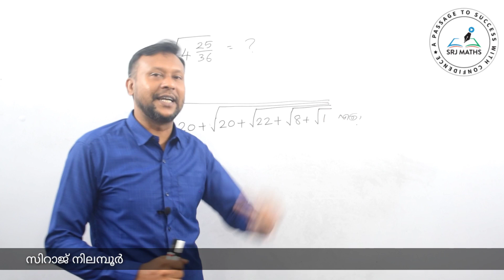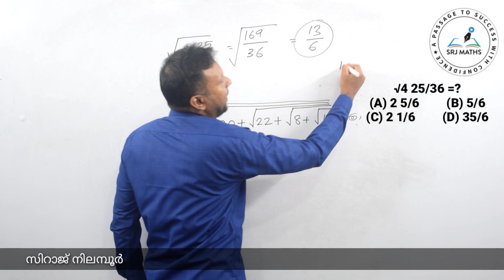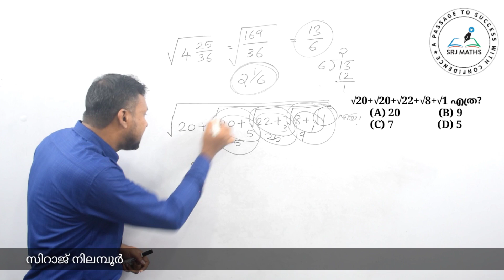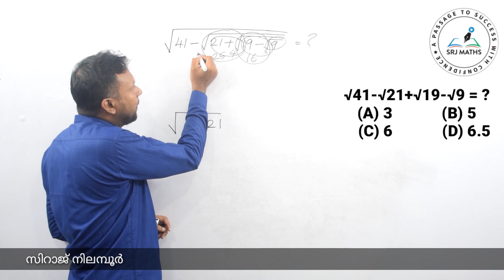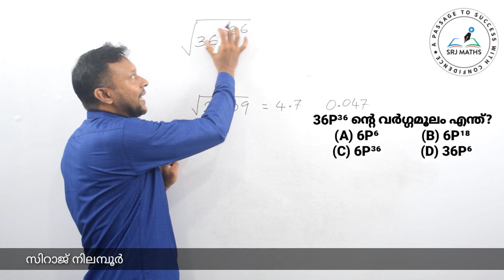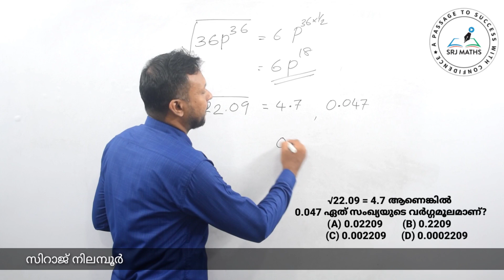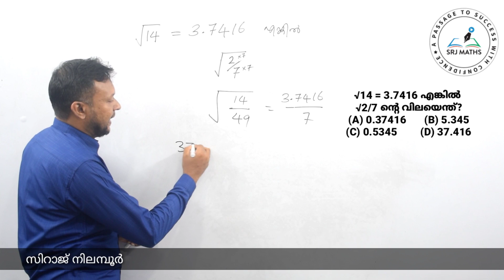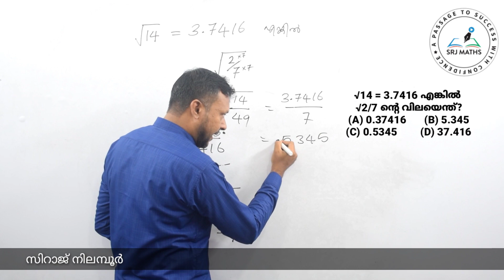Square root and cube root- previous Questions and answers